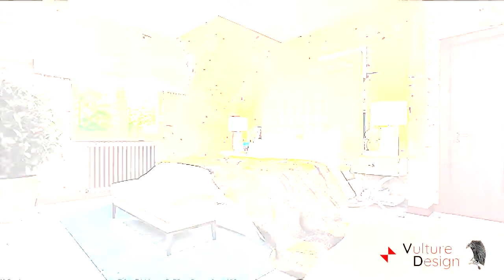💗 Best Bedroom Design Ideas 💗 , Bed , Light , Color, Decor, Amazing , Beautiful , Accessories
💗 Best  Bedroom Design Ideas 💗 , Bed , Light , Color, Decor, Amazing ,  Beautiful ,  Accessories , Carpet

A modern bedroom design can be simplistic and minimalistic, or it can be a little more ornate and sophisticated. The trend with new modern bedroom Explore cool bed , awesome color , and  lights , beautiful Accessories ,  carpet designs

Images selected from internet and/or free sources.
we'll edit or delete its instantly. . .